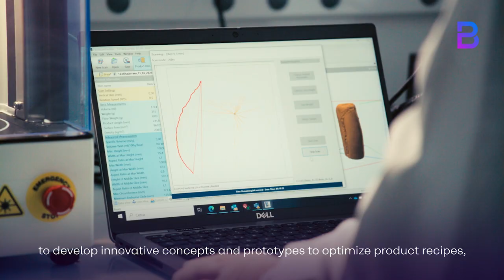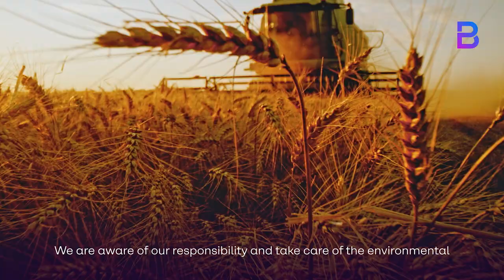Brenntag Food & Nutrition – Unlocking Innovative Solutions Worldwide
With a deep understanding of local culture and business, we deliver tailored solutions, benefiting both customers and suppliers by addressing market-specific needs and developments. Our 32 Innovation & Application Centers are at the service of our business partners, where our expert technical teams create customized food and nutrition formulations, providing smart solutions in the vast universe of food. Join us on this journey of innovation and collaboration.